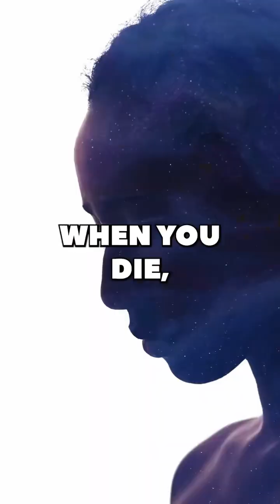Exploring the Depths of Existence: Brian Cox Challenges the Concept of Soul#technology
Exploring the Depths of Existence,Brian Cox explains quantum mechanics ,Brian Edward Cox CBE FRS (born 3 March 1968) is an English physicist and former musician who is a professor of particle physics in the School of Physics and Astronomy at the University of Manchester[2][3] and The Royal Society Professor for Public Engagement in Science.[4] He is best known to the public as the presenter of science programmes, especially BBC Radio 4’s The Infinite Monkey Cage and the Wonders of... series[5][6] and for popular science books, such as Why Does E=mc²? and The Quantum Universe.

Cox has been described as the natural successor for the BBC's scientific programming by both David Attenborough[7] and Patrick Moore.[not verified in body] Before his academic career, Cox was a keyboard player for the British bands Dare and D:Ream.

Cox was born on 3 March 1968 in the Royal Oldham Hospital, later living in nearby Chadderton from 1971.[8][9][10] He has a younger sister. His parents worked for Yorkshire Bank, his mother as a cashier and his father as a middle-manager in the same branch.[11] He recalls a happy childhood in Oldham that included pursuits such as dance, gymnastics, and plane and bus spotting. He attended the private Hulme Grammar School[8][12] in Oldham from 1979 to 1986.[13][14][15]

He has stated in many interviews and in an episode of Wonders of the Universe[16] that when he was 12, the book Cosmos by Carl Sagan was a key factor in inspiring him to become a physicist.[9] He said on The Jonathan Ross Show that he performed poorly on his maths A-level exam: "I got a D ... I was really not very good ... I found out you need to practise."[17]

Music
In the 1980s and early 1990s, Cox was a keyboard player with the rock band Dare.[18] Dare released two albums with Cox – Out of the Silence in 1988 and Blood from Stone in 1991. He subsequently joined dance act D:Ream,[19] a group that had several hits in the UK charts, including the number one "Things Can Only Get Better",[20] later used as a New Labour election anthem, although he did not play on the track. In 2015, he appeared as a guest keyboardist during a live performance of the song "Your Silent Face" by New Order.[21] Cox wrote the foreword of the official Orchestral Manoeuvres in the Dark biography, OMD: Pretending to See the Future (2018), having been an "obsessive" fan of the band in his youth. He said of their songs, "They shaped my character and inspired me to make music."[22]